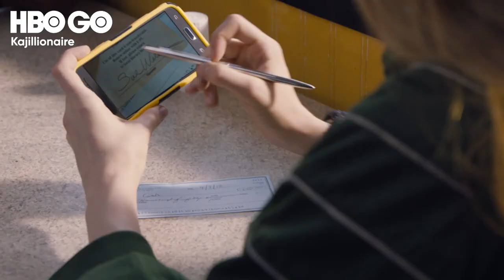Kajillionaire | Official Trailer (feat. Evan Rachel Wood) | HBO GO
What happens when you've been raised to scam, swindle and steal all your life?

Starring Westworld's Evan Rachel Wood, Kajillionaire follows a family of con artists whose lives get turned upside down when a stranger joins their next heist. Stream now, only on HBO Go.